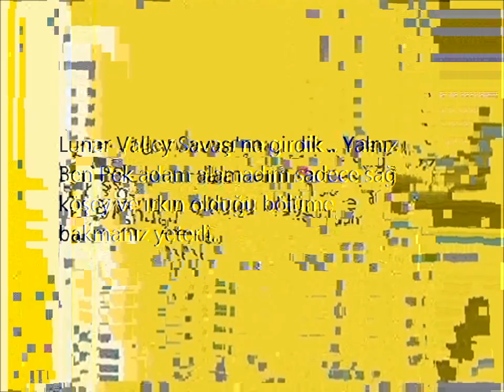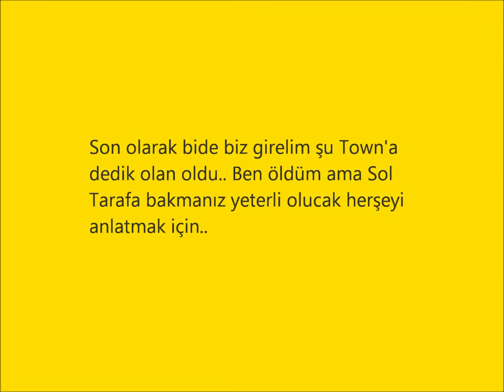Obichamte Pk Movie Vol.1